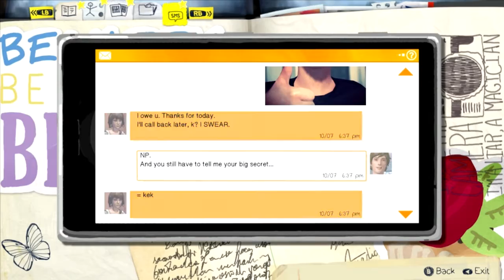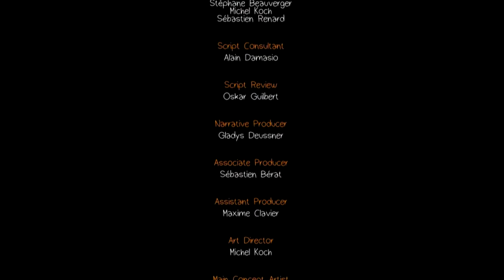Life is strange Episode 1 Part 5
Thank you very much for watching! I really hope you enjoyed this video.